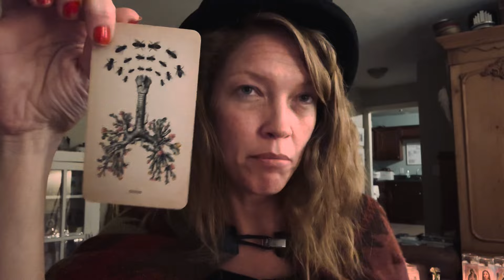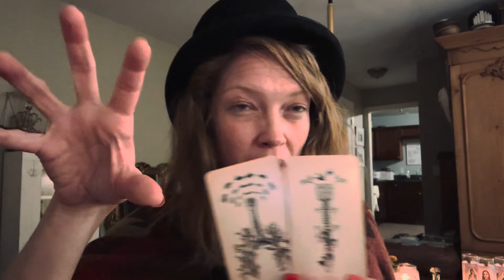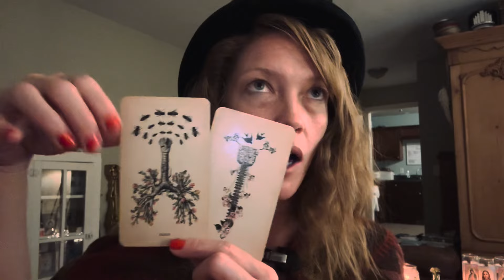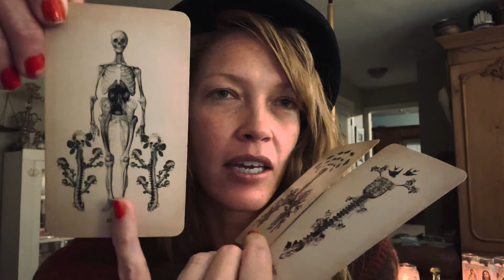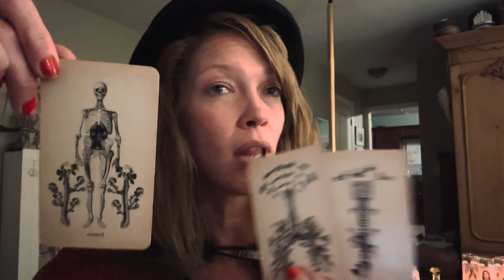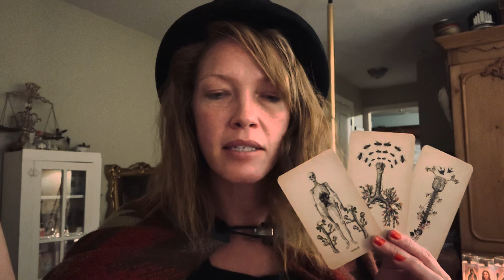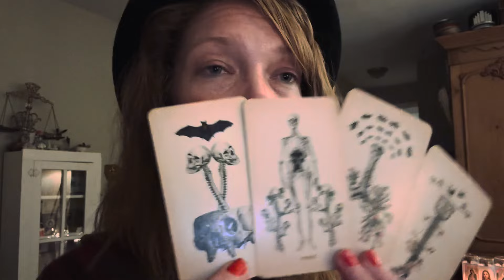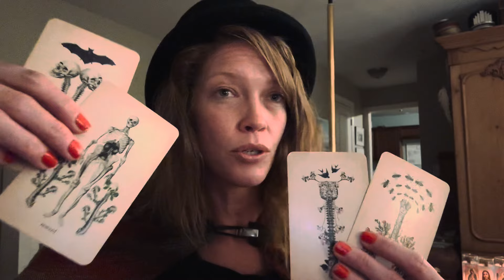Energy Oracle Forecast | Seeing How It’s All Connected 🤔🫨 Revelation That Brings Lasting Benefits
Energy Oracle Forecast | Seeing How It’s All Connected 🤔🫨 A Revelation That Brings Lasting Benefits

Our hard work is beginning to pay off and the healing we have been doing is finally bringing forth revelations that are helping us make the changes we need to make to overcome come what has been holding us back!! There is potential for major Light to be revealed, but perhaps not without some discomfort. Do your best to PAUSE!! Explore what the moment is really inviting you to see about yourself.

Take a look at this week’s Anchor Message!! It builds directly on today’s message.

ELIZABETH2342